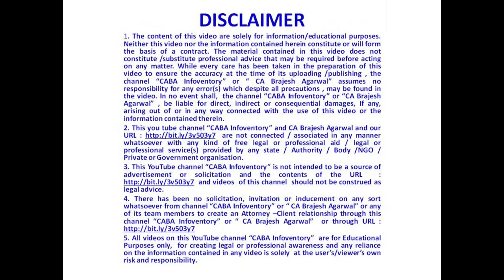TDS on Transport | Landmark Judgement | Supreme Court | Income Tax- CA Brajesh